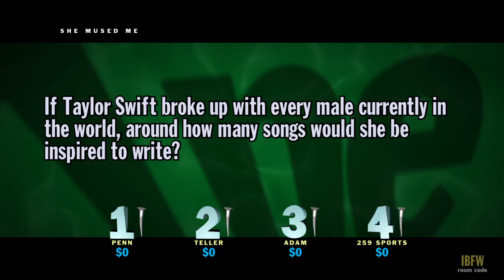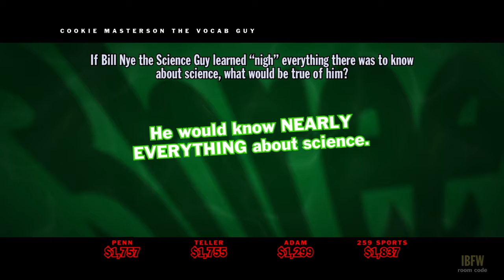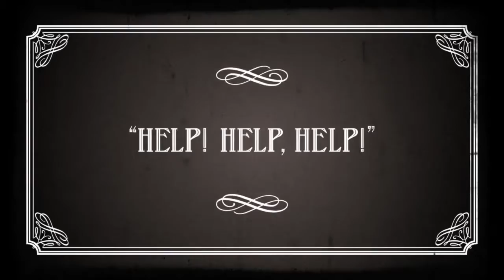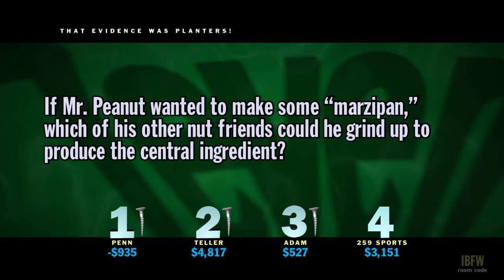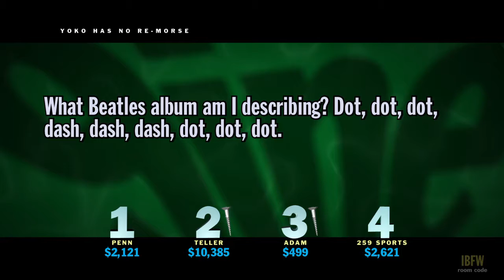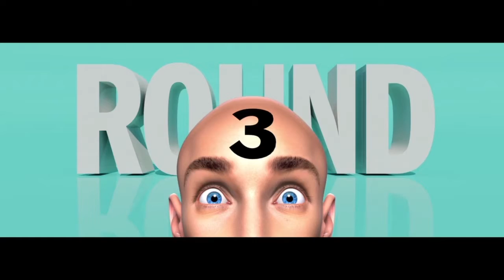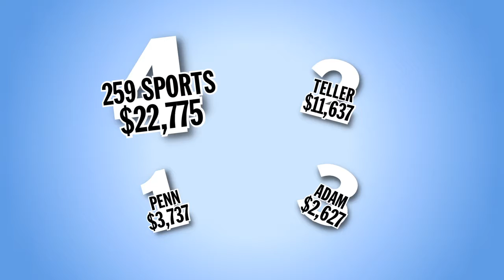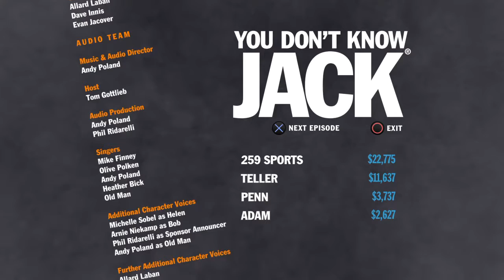You Don't Know Jack Episode 5 P&T Bullshit Vs Adam Ruins Everything VS Me cause we needed a 4th